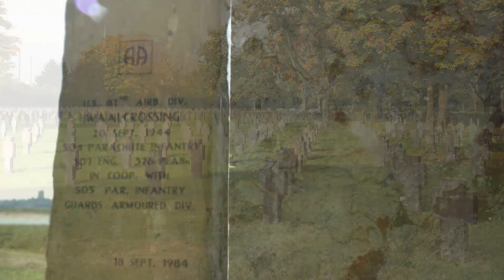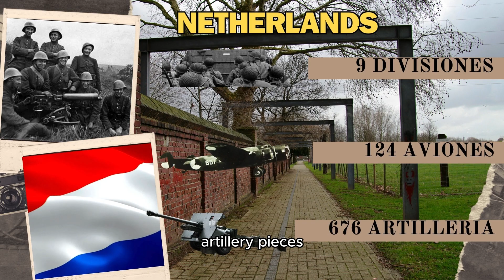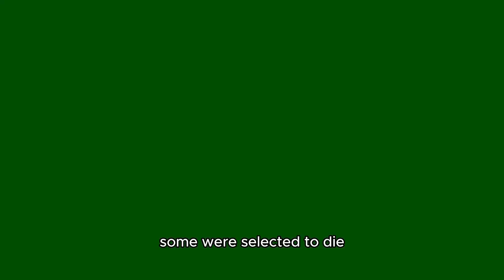HOLANDA en la SEGUNDA GUERRA MUNDIAL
Descubre cómo vivió Países Bajos uno de los períodos más oscuros de la historia: la Segunda Guerra Mundial. En este video, exploramos la ocupación nazi, la resistencia valiente del pueblo neerlandés, y el impacto devastador de la guerra en la vida cotidiana. Acompáñanos a través de un viaje histórico lleno de testimonios conmovedores, imágenes impactantes y hechos reveladores que muestran la fortaleza y la resiliencia de una nación bajo asedio.